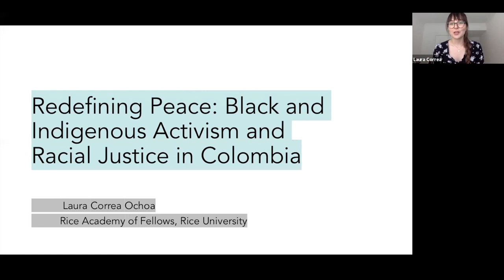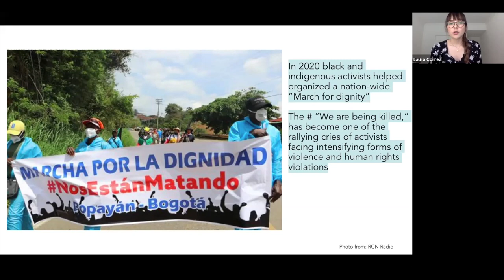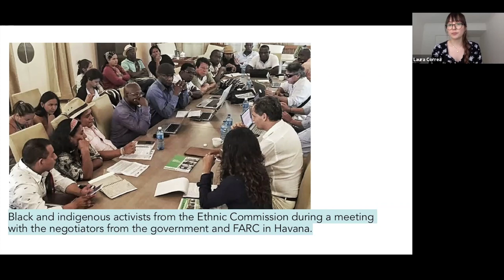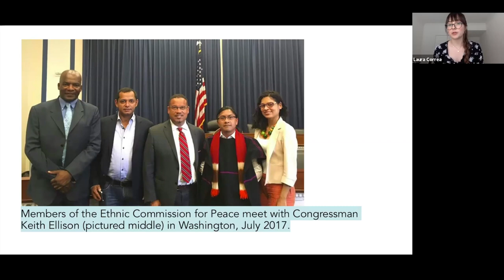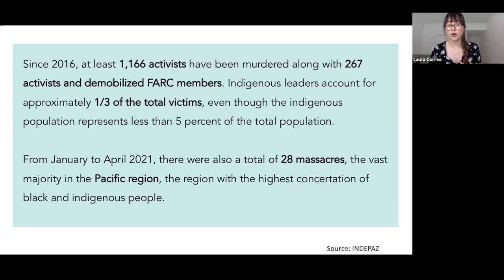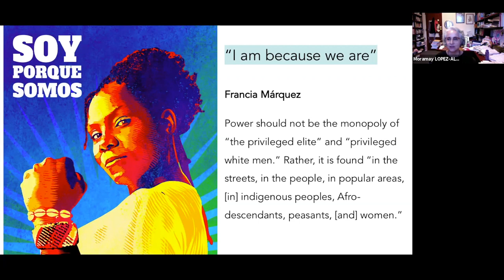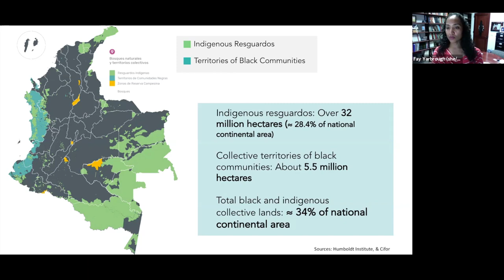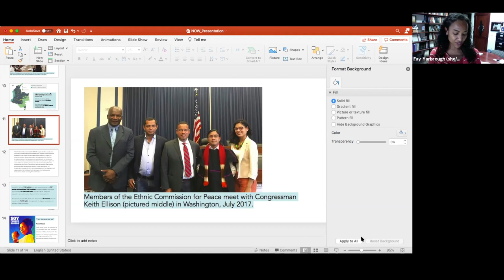Humanities NOW Conversation With Laura Correa Ochoa | Sept. 23, 2021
Laura Correa Ochoa, Rice Academy of Fellows Postdoctoral Fellow in the Department of History,  presented "Redefining Peace: Black and Indigenous Activism and Racial Justice in Colombia" on Sept. 23, 2021 as part of the Humanities NOW conversation series.

Humanities NOW conversations are hosted by Fay Yarbrough '97, associate dean for undergraduate programs and special projects in the Rice University School of Humanities and professor of history. These conversations — open to all current and prospective students, and all other members of the Rice community — give students a sense of the wide variety of work scholars in the humanities are engaged in and how this work connects to current problems we face in society.